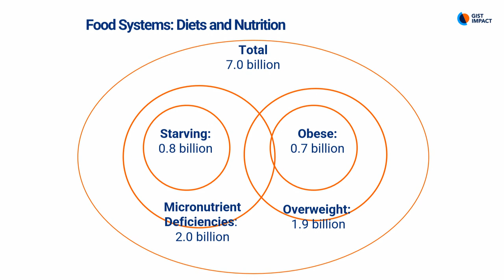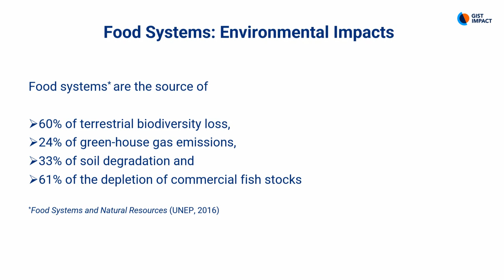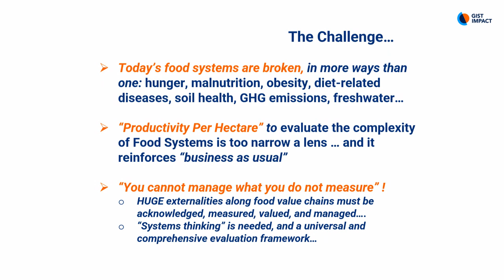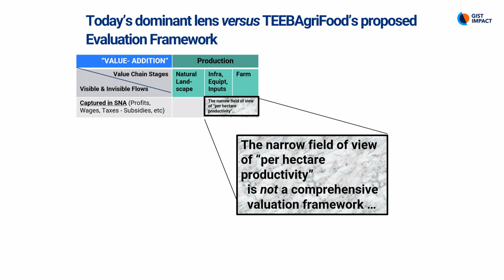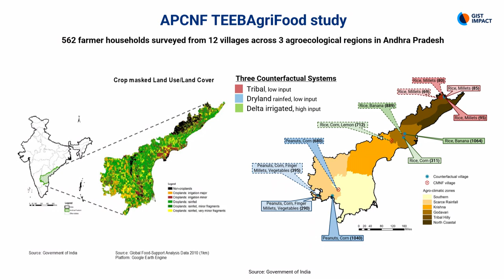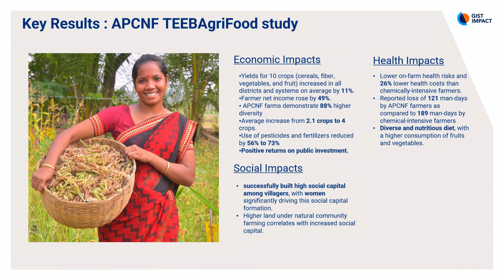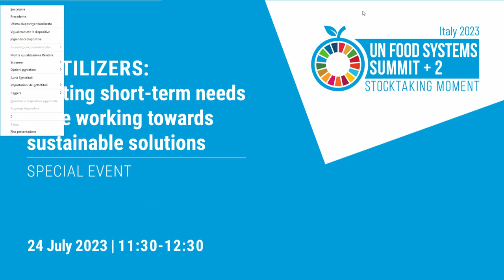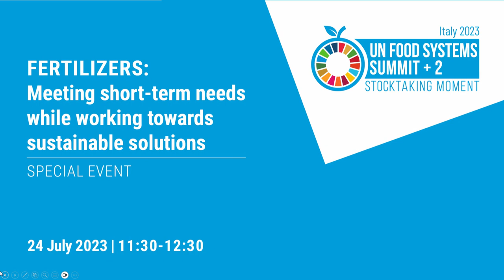UNFSS+2 The true cost of food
Agrifood systems generate significant benefits to society through food, culture and jobs. However, they are also contributing to climate change, natural resource degradation, and impacting our health through changing dietary patterns. Panelists shared their experiences in addressing these hidden costs of food systems, highlighting that - if appropriately measured – they can be integrated in decision-making to improve the value provided to society by food systems. Also a discussion followed on how the True Cost approach can reinforce the economic, social, and environmental sustainability of food systems.